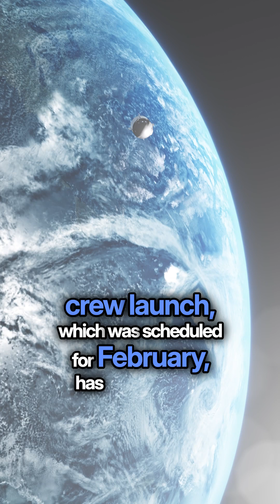NASA Astronauts Stranded on ISS? Starliner Delay Explained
Why are NASA astronauts stranded on the ISS? Starliner delays explained in seconds! 🚀